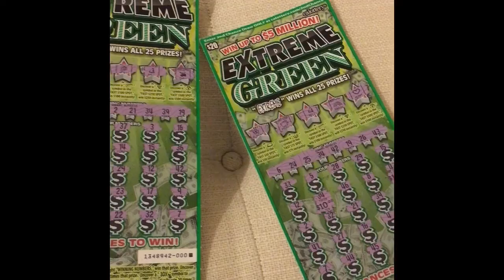EXTREME GREEN $20 SCRATCH OFF